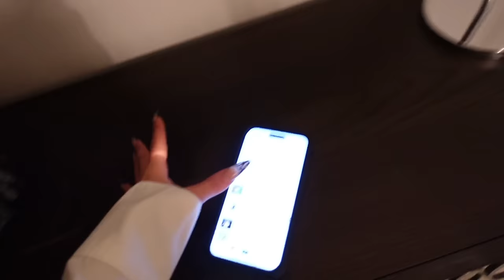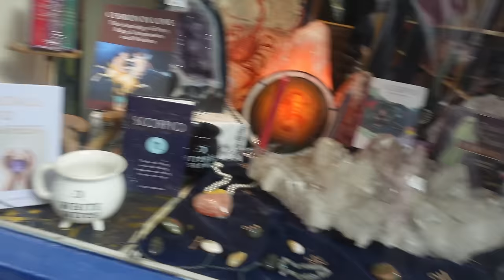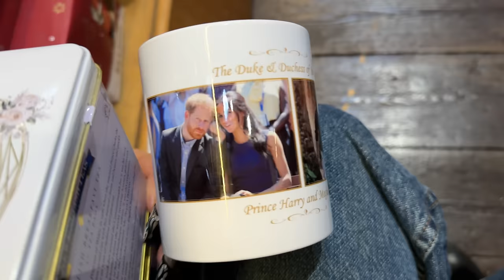Girls trip to London